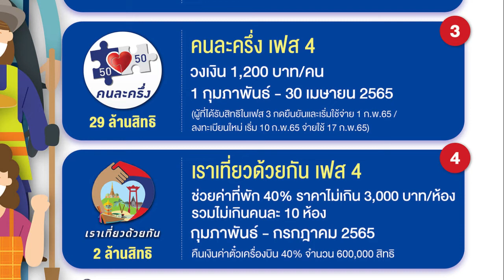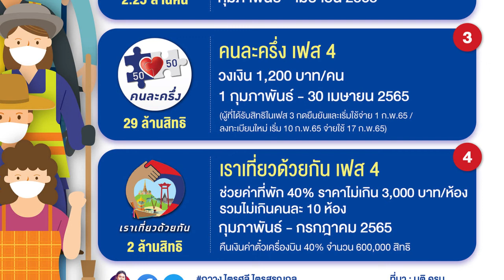สรุป อนุมัติ 4 โครงการ คนละครึ่งเฟส4 เพิ่มกำลังซื้อ กลุ่มเปราะบาง และ เราเที่ยวด้วยกัน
ครม อนุมัติ 4 โครงการ  คนละครึ่งเฟส4  เพิ่มกำลังซื้อ  กลุ่มเปราะบาง  และ เราเที่ยวด้วยกัน